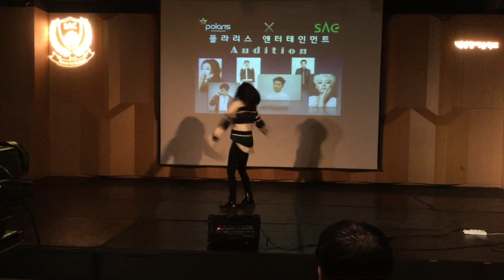[싹튜브] 서울종합예술실용학교 폴라리스엔터테인먼트 오디션 실용음악예술계열,연기예술계열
폴라리스엔터테인먼트 오디션 실용음악예술계열,연기예술계열